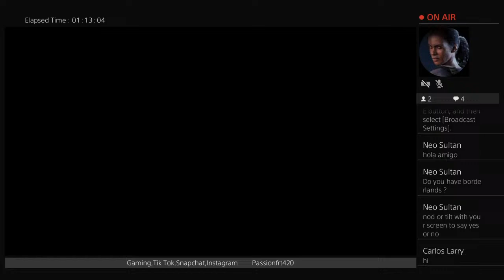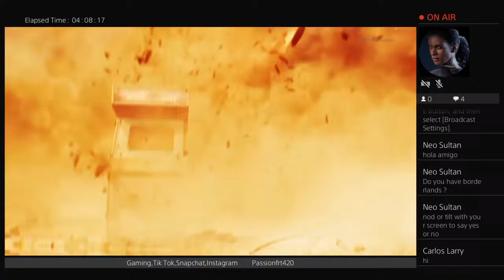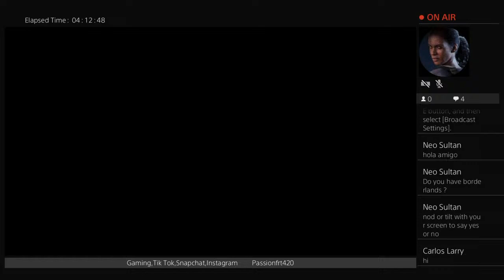Call of duty Cold War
Passionfrt420 's gaming, Tik Tok, Snapchat, Instagram drama free channel.